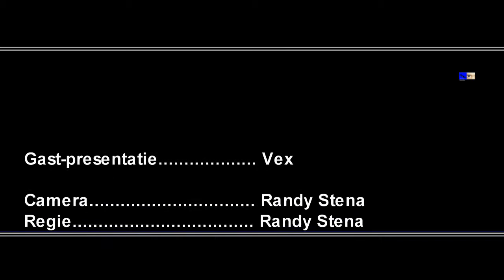Klozup Videoproducties presents Urban Nation, Venray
Klozup Videoproducties was 26 december 2008 met de camera aanwezig bij het grootste Urban feest van nederland. Locatie: Zenith, Venray. Presentatie: Vex. Camera, regie & Montage: Randy Stena